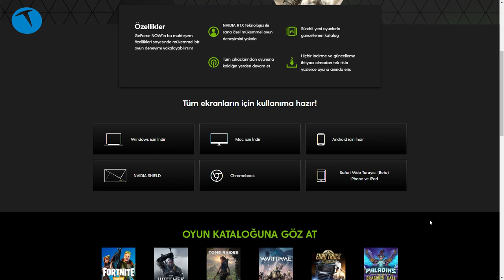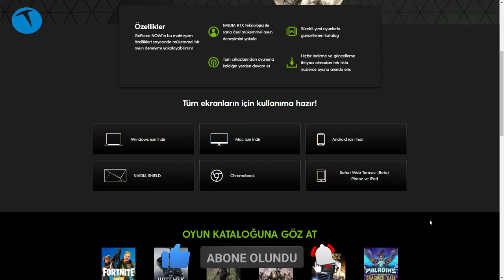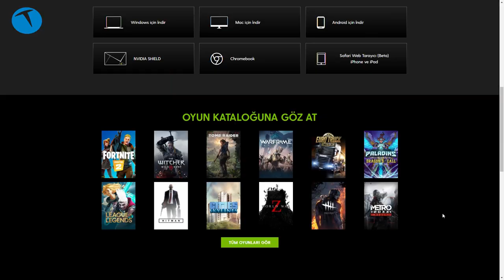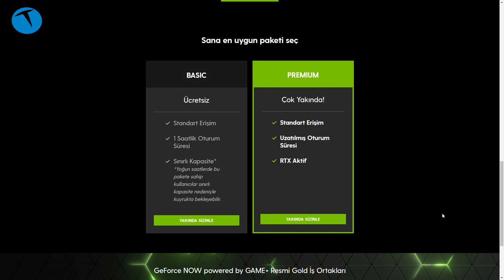GeForce Now deneyimledik! | Sıfır donanımla oyun oynadık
GeForce Now platformunu deneyimlediğimiz yeni videomuz ile karşınızdayız. Geçtiğimiz aylarda dünya çapında belli ülkelerde kullanıma sunulan GeForce Now hizmeti 15 Mart 2021 tarihi itibariyle Türkiye'de de kullanıma açılacak.

Türkiye'deki GeForce Now altyapısı Turkcell GamePlus tarafından sağlanıyor. Yani sunucuların Turkcell tarafından sağlandığı bu altyapı üzerinde yüzlerce oyun ve desteklenen birkaç platform yer alıyor.

Windows, Mac, Android, Nvidia Shield, Chromebook, Safari Web tarayıcısı (Beta), iPhone ve iPad için GeForce Now sürümü bulunuyor. Ayrıca Android TV platformunda da GeForce Now destekleniyor. Fakat biz Turkcell TV + Ready cihazla yaptığımız denemelerde başarılı olamadık.

GeForce Now bulut tabanlı olarak oyunları oynamayı sağlayan bir platform. Bulut tabanlı olduğu için kullandığınız cihazın donanımının önemi olmuyor. Tüm donanım ihtiyacı bulut sistemi üzerinden karşılanıyor ve siz çok eski bir bilgisayarda ya da tablette bile RTX ve DLSS teknolojilerini kullanarak oyun oynuyorsunuz.

Platformda sadece sahip olduğunuz oyunları oynayabiliyorsunuz. Yani GeForce Now platformu size oyun temin etmiyor.  Steam, GOG, Epic Games ve Ubisoft gibi platformlarda sahip olduğunuz oyunları (ki onların da hepsini değil sistemi destekleyenleri) oynamanızı sağlıyor.

Platformun desteklediği oyunlar arasında Fortnite, Tomb Rider, Cyberpunk 2077, Death Stranding, Euro Truck, Smilator 2, Assassin's Creed ailesinin tamamı, Counter Strike, Far Cry, For Honor, Metro: 2033 Redux ve yüzlerce oyun yer alıyor.

GeForce Now iki farklı paketle geliyor:  Birinci paket ücretsiz olan Basic paketi. Bu pakette ücretsiz olarak oynuyorsunuz ama 1 saat süre sınırı var ve sıra bekleyerek oynayabiliyorsunuz. Premium paket ise ücretli. Bu pakette RTX desteği var ve sıra beklemiyorsunuz.

GeForce NOW, 60 fps'de 720p için 15Mbps ve 60 fps'de 1080p için 25 Mbps hız ile optimum performansa ulaşır.

Bu platformu mobil data ile kullanırsanız harcadığınız veri kotanızdan düşülüyor.